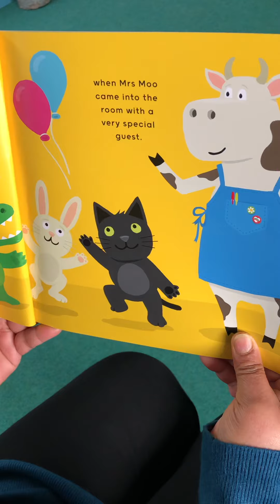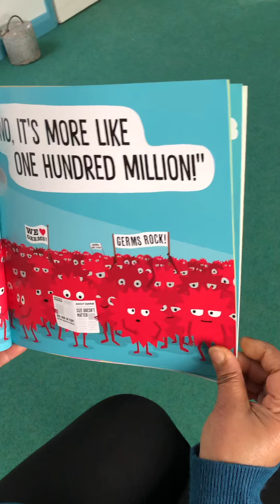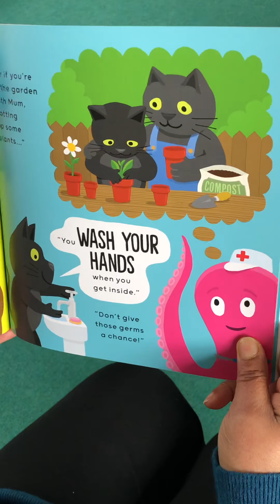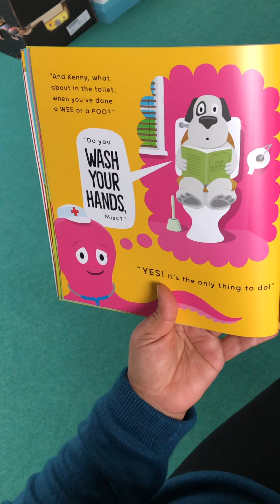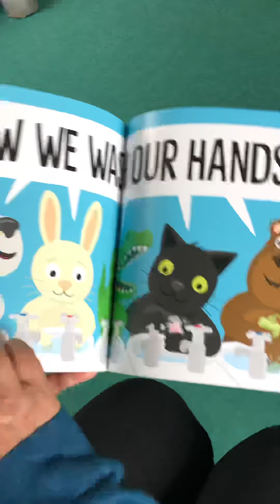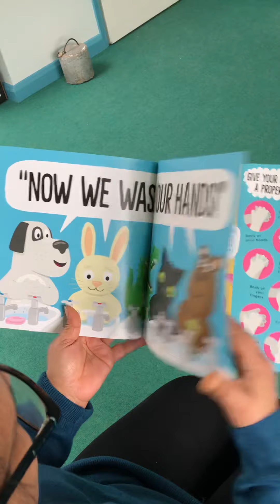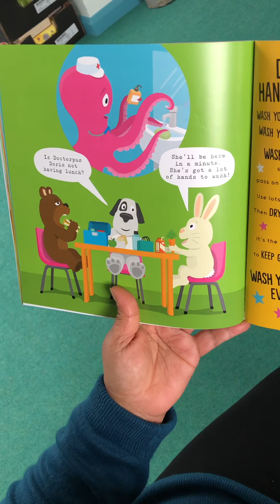1 March 2021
Now Wash Your Hands